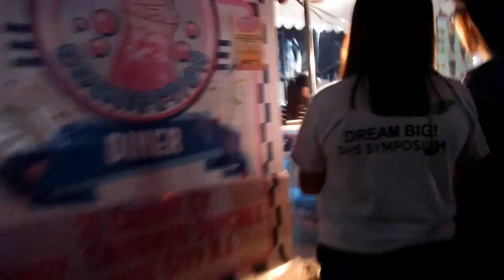PASKO NA SA SAN JOSE|| CHRISTMAS CAPITAL OF NUEVA ECIJA